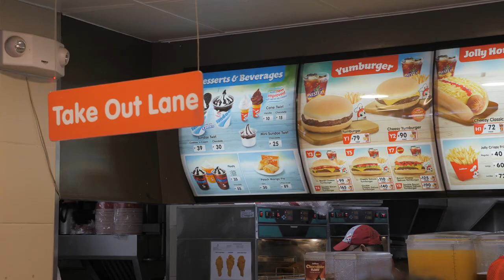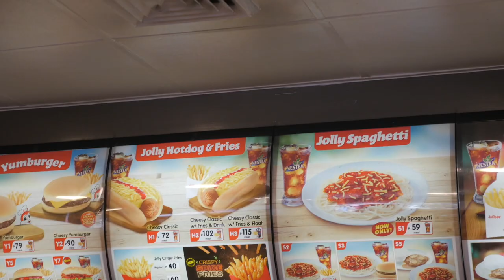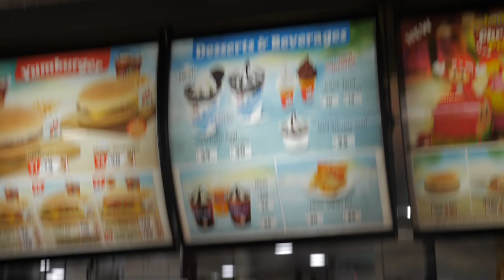Foreigners FIRST TIME EVER Trying FILIPINO Jollibee | How GOOD Is It?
Foreigner FIRST TIME EVER Trying Jollibee | How GOOD Is It? The Philippines is famous for its Jollibee so its time to finally try my first-ever Jollibee. All I can say is wow! I did not know what I was in for😍